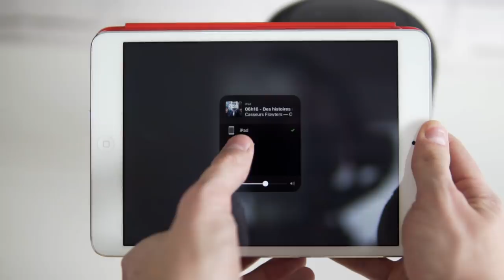TEST DU APPLE HOMEPOD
Vous l'attendiez, voici le test du Homepod d'Apple. L'enceinte avec assistant vocale de la marque n'est pas encore disponible en France mais je l'ai importée d'Angleterre pour vous faire un test complet.

Alors votre avis ?